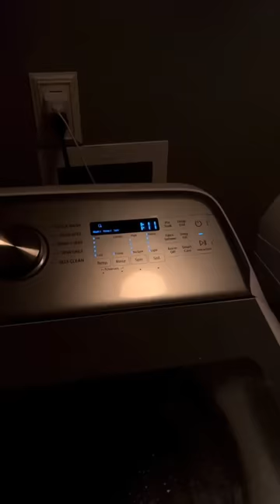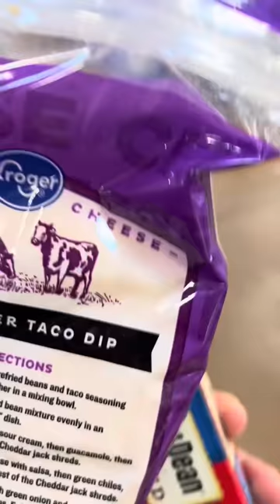I can’t Believe I’m Pregg Again!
Only the true OG supporters will know why that title is fake. Happy April Fools Day.

Watch until the end for an important message.